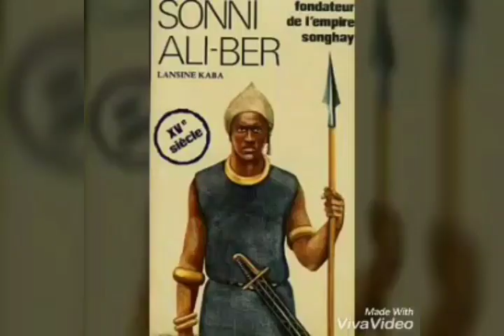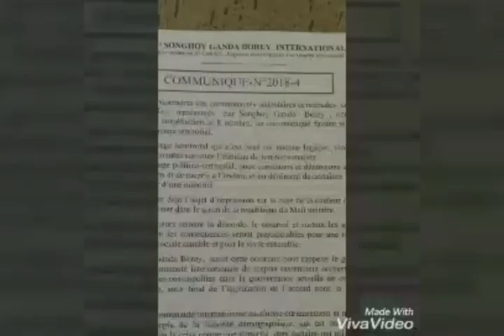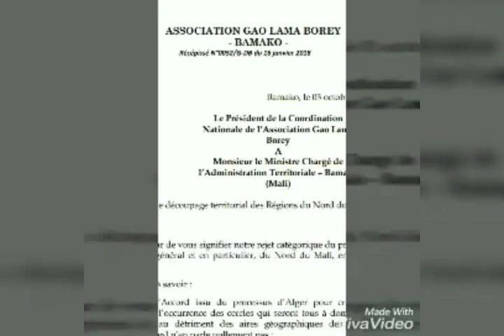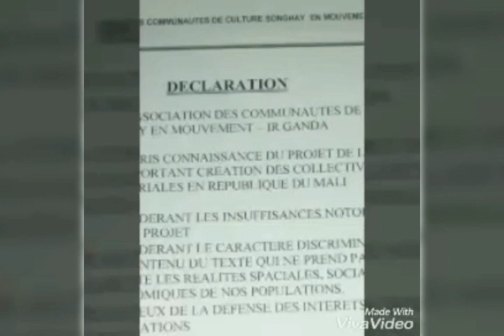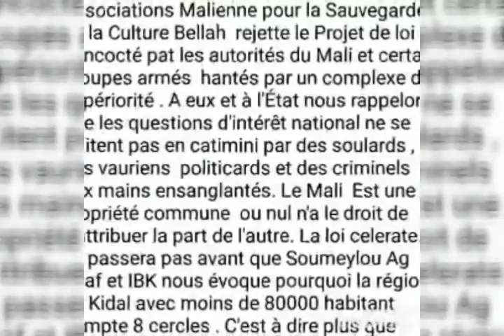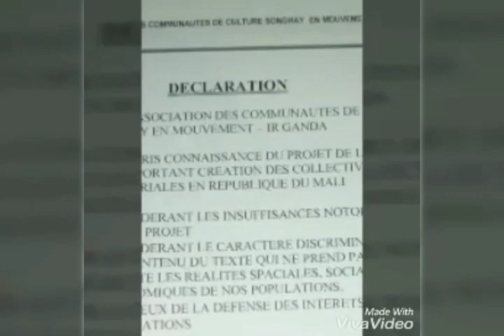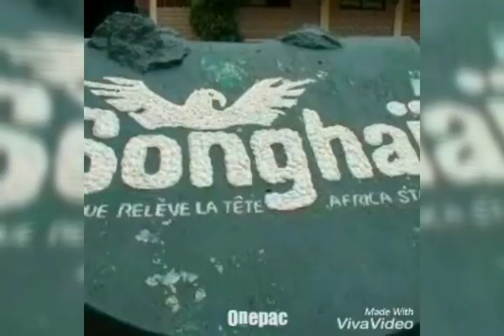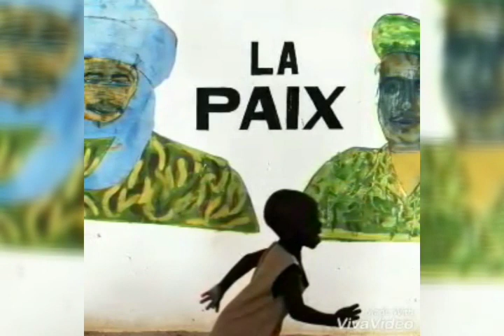Soni Ali ber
L empire de songhaï